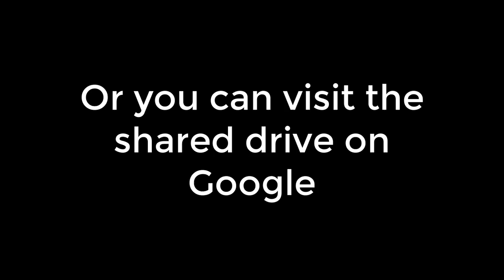Find evacuation files on our Google Drive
Learn where to go to access emergency evacuation information on our Google Drive under Shared drives _ Staff Resources